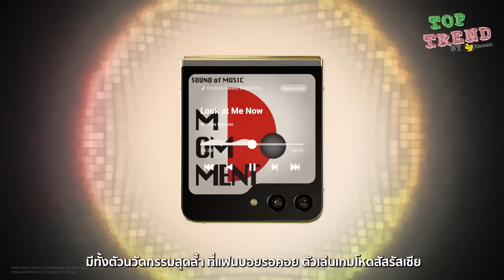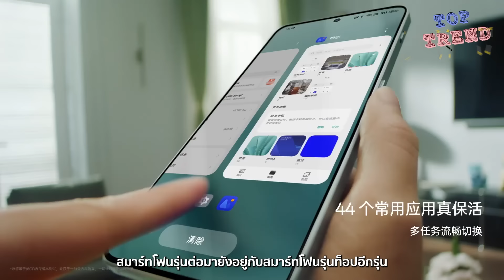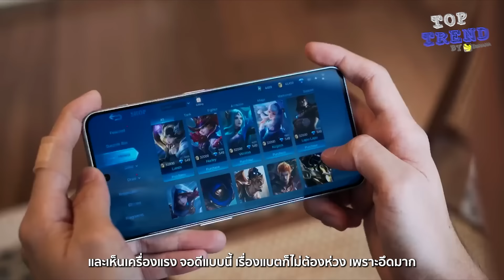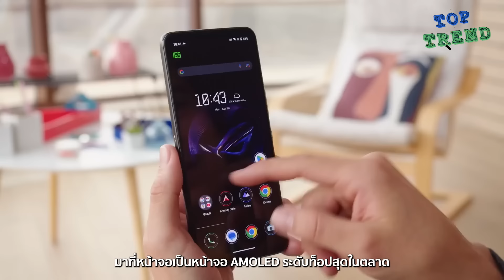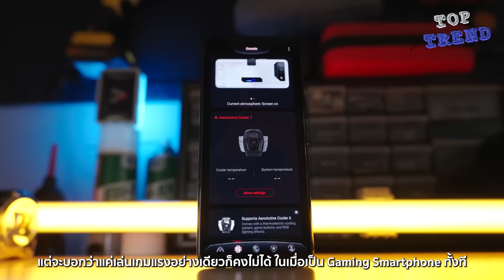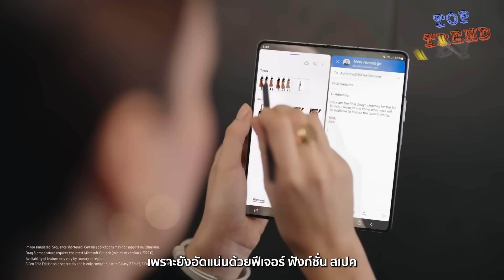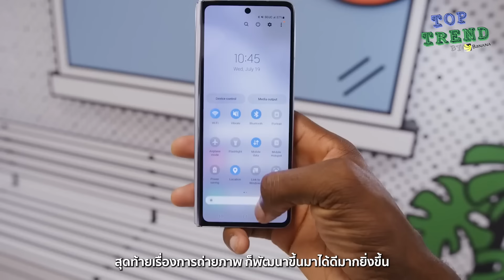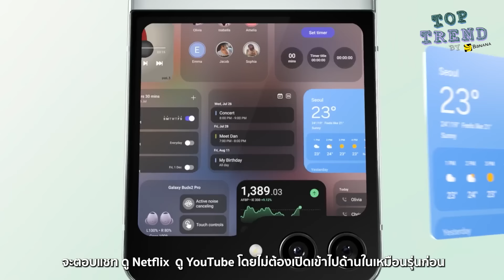แนะนำ 5 มือถือน่าใช้เดือนสิงหาคม 2023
BaNANA Top Trend คลิปนี้มีมือถือน่าใช้ ประจำปี 2023 มาแนะนำกันอีกแล้วในเดือนสิงหาคม ซึ่งมีเดือนนี้ขอยกแต่ตัวท็อปที่สุดทุกทาง ไม่ว่าเรื่องถ่ายรูป, เล่นเกมแรงด้วย Snapdragon 8Gen 2, ดีไซน์ฝาพับ, การใช้งานครอบคลุม เรียกว่าครบจบอีกเดือน เพื่อนๆที่กำลังมองหาโทรศัพท์น่าซื้อ ตัวท็อป ดูคลิปนี้ได้สมาร์ทโฟนคู่ใจอย่างแน่นอน
- ROG Phone 7 Ultimate 5G
ซื้อ สมาร์ทโฟนราคาพิเศษ
📍 ค้นหาร้าน BaNANA สาขาใกล้บ้านคุณ
💳 ผ่อนสบาย 0% สูงสุด 36 เดือน*
📦 ช้อปออนไลน์รับสินค้าทีร้านได้ใน 1 ชั่วโมง*
🛵 ส่งด่วนใน 3 ชม.*
✅ มีของพร้อมส่ง บริการส่งฟรีทั่วประเทศ
💬 Chat&Shop กับบริการผู้ช่วยช้อป
👉 Line : @bnnonline